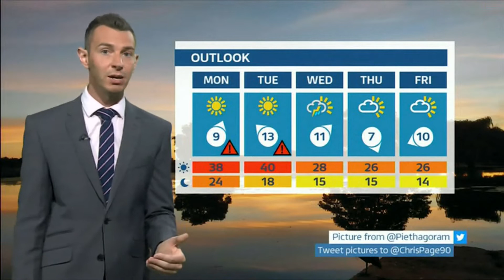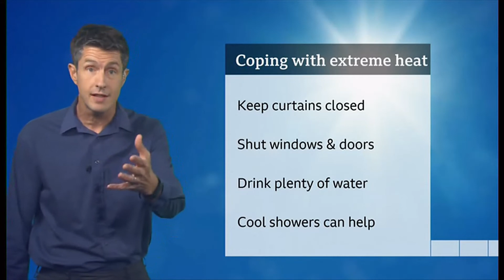Weather Events - heat warning, images, charts, tips and more (10d) - BBC & ITV - 17/07/2022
1) Images of the day (a few).
2) Heatwave as the hottest record and where they are likely.
3) Tips, pollen, rainfall, a look ahead, record-breaking and charts from the past century and the first 22 years in the 21st Century.

* All links to this longer (UK) July heatwave will be on the first one here, including any others of this day